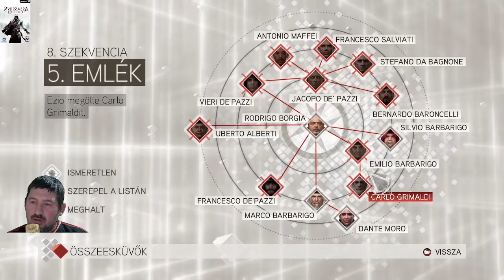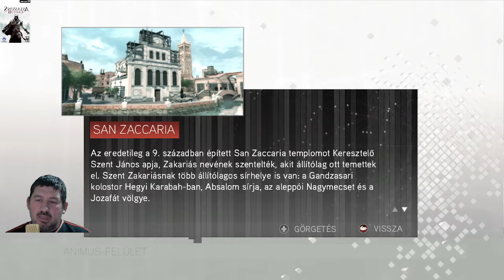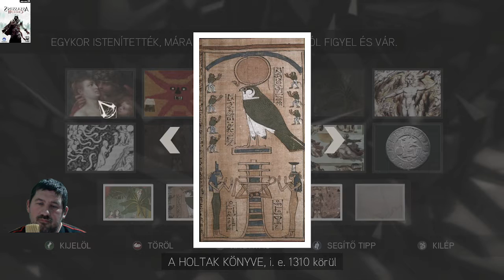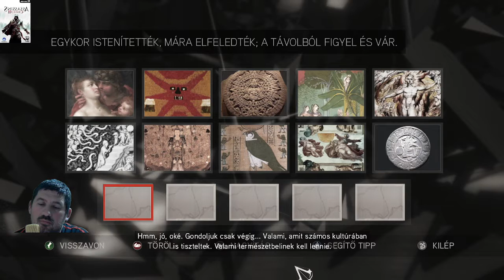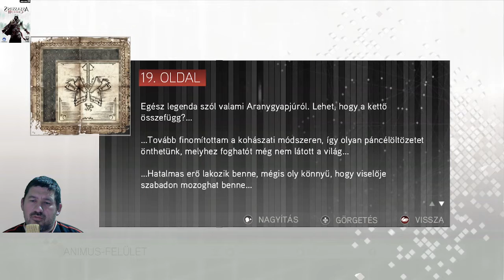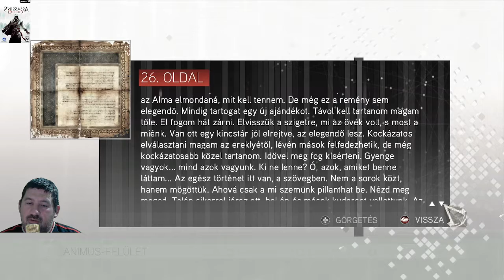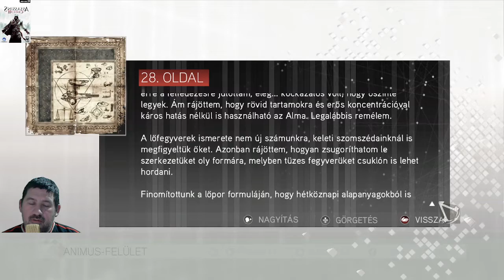Jó fiúk feketében ... Assassin's Creed 2(12.)